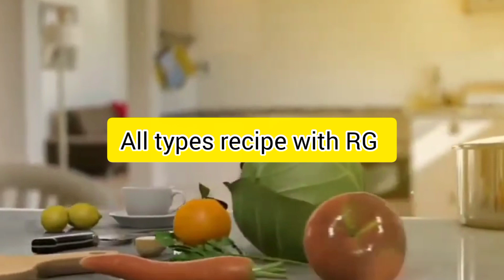Matar with Dahi Recipe|Delicious and tasty recipe|مٹر کی مزیدار ریسپی بنانے کا طریقہ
Matar with Dahi Recipe|Delicious and tasty recipe|مٹر کی مزیدار ریسپی بنانے کا طریقہ|Delicious @alltypesrecipewithrg9727

cookingvideo subscribe my YouTube channel if you like my video and must try and watch full video thank you if you subscribe my YouTube channel then this channel will be beneficial for us}

In this video, I’ll show you {All types of recipes}. Enjoy!

{My video will be helpful for all girls}